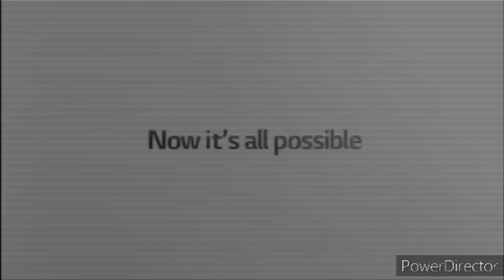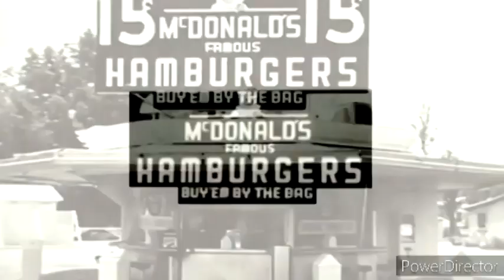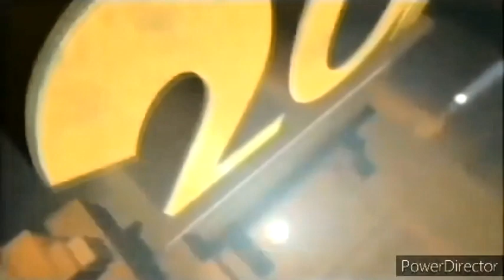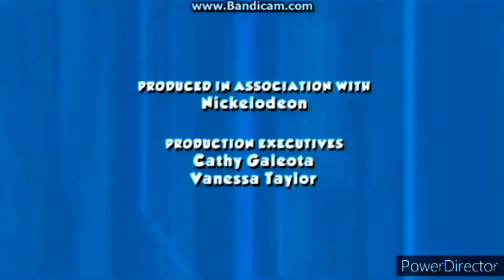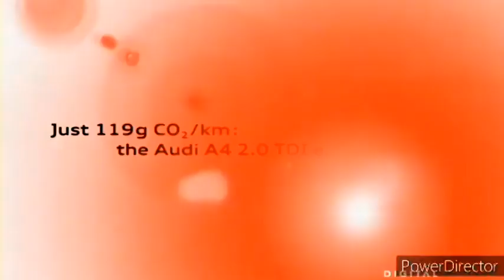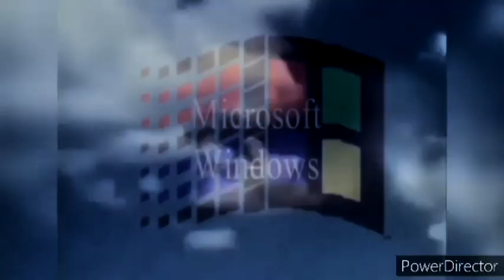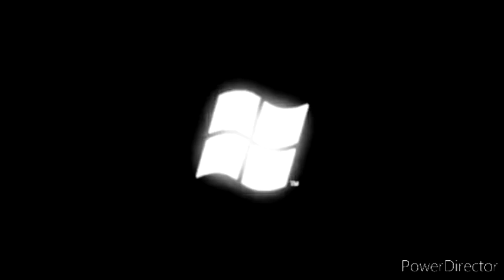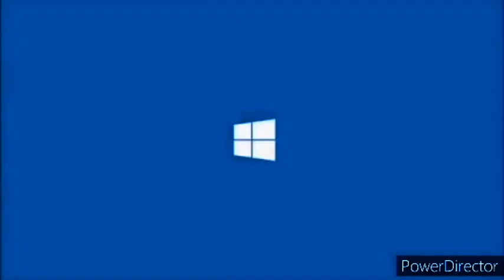VGBAL In Pitch Black